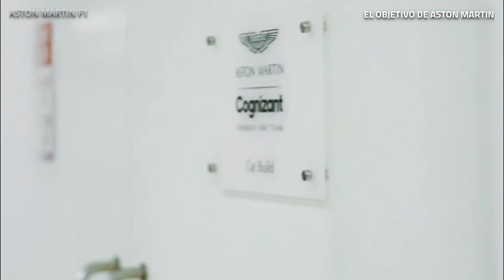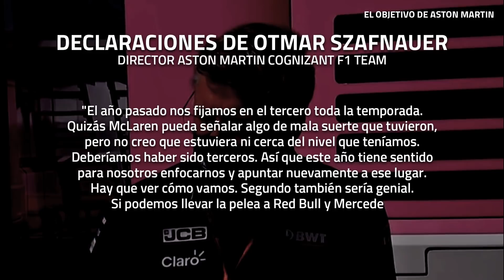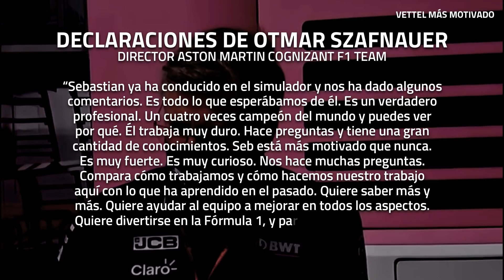VETTEL más MOTIVADO que nunca | El OBJETIVO de ASTON MARTIN en 2021 | FERRARI no irá a la INDYCAR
0:00​​​​​​​ Intro
0:31​​​​​​​ El objetivo de Aston Martin en 2021
1:52​ Vettel más motivado que nunca
3:31 Ferrari no estará en la IndyCar
4:00 ¿Regresa Rich Energy?

Formula 1, FOM, Getty Images, XPB Images, Motorsport Images, Lat Images, Sutton Images.